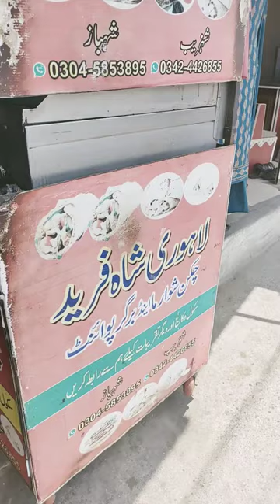Lahori shah Fareed CHIKEN shawarma and berger point CHOWK pindori Road kallar sayyedan